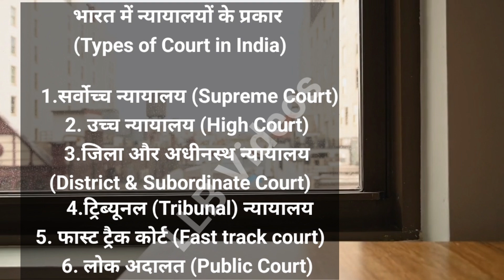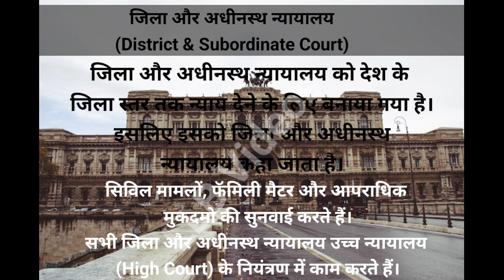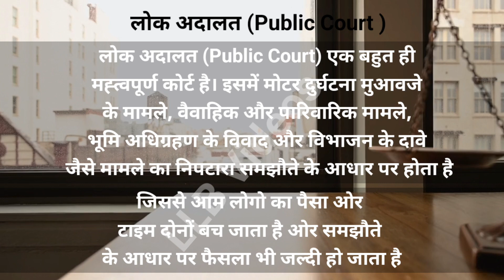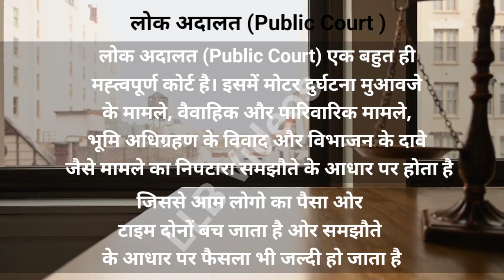भारत में कितने प्रकार के न्यायालय है? Types of Court in India?